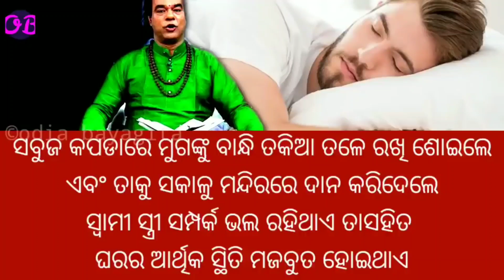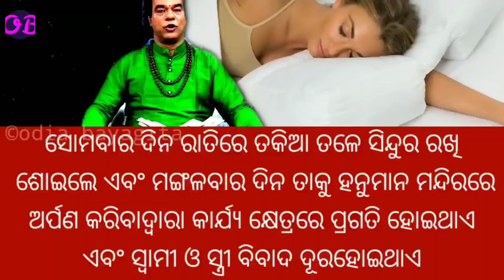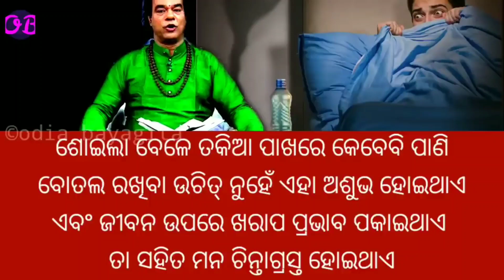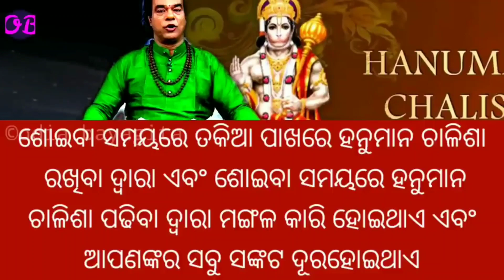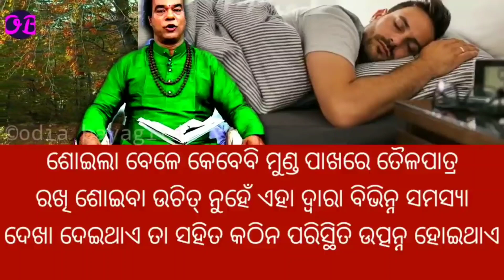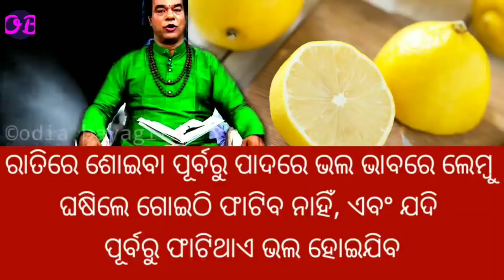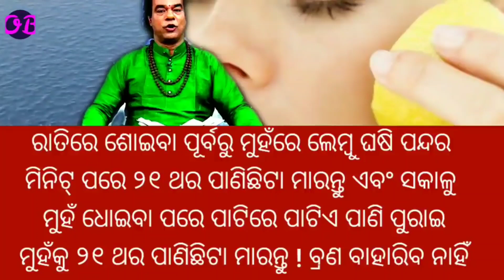ତକିଆ ତଳେ ଏକ ଟଙ୍କା କଏନ୍ ରଖି ସୋଇଲେ କେଉଁ ଲାଭ ପ୍ରାପ୍ତ ହୋଇଥାଏ |Takia tale 1 tanka rakhi soile#odiaonline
ଯେଉଁ ମହିଳାଙ୍କ ସ୍ତନ ବଡ଼ ବଡ଼ ହୋଇଥାଏ ସେମାନଙ୍କ ଚରିତ୍ର କିପରି ହୋଇଥାଏ | Top 10ten ajira sadhu bani anuchinta 2022

ପିରିୟଡ଼ ହେବାର କେତେ ଦୀନରେ ସ୍ତ୍ରୀ ଗର୍ଭବତୀ ହେଲେ ପୁତ୍ର ସନ୍ତାନ ଜନ୍ମ ହୋଇଥାଏ |odia sadhu bani anuchinta#tips

ଧାତୁ ନଷ୍ଟ ହେଉଥିଲେ କିମ୍ବା ପତଳା ଧାତୁକୁ ମୋଟା କରିବା ପାଇଁ କରନ୍ତୁ ଏହି ଉପାୟ |odia sadhubani anuchinta#tips

ଏପରି ଅଭଦ୍ର ଝିଅକୁ ବିବାହ କଲେ ସ୍ବାମୀର ଅକାଳ ମୃତ୍ୟୁ ହୋଇଥାଏ | Top 10ten ajira odia sadhuba

ଠାକୁର ପୂଜା ସମୟରେ ସଙ୍ଖ ଓ ଘଣ୍ଟି ବଜାଇଲେ କଣ ସଂକେତ ମିଳିଥାଏ | Top 10 ten ajira odia sadhu bani anuchinta

ସ୍ତ୍ରୀର ପିରିୟଡ଼ ହୋଇଥିବା ସମୟରେ ତାଙ୍କୁ ଛୁଇଁଲେ କଣ ସଂକେତ ମିଳିଥାଏ |Top 10ten ajira odia sadhu bani anuchinta

ଯେଉଁ ସ୍ତ୍ରୀ ଠାକୁର ପୂଜା କରନ୍ତି ନାହିଁ ସେମାନଙ୍କ ଚରିତ୍ର କିପରି ହୋଇଥାଏ |Top 10ten ajira sadhubanianuchinta

ଯେଉଁ ସ୍ତ୍ରୀ ର ନାକ ଭିତରେ ବାଳ ରହିଥାଏ ତାର ଚରିତ୍ର କିପରି ହୋଇଥାଏ |Top 10ten ajira odia sadhubani anuchinta

କନ୍ୟାର ଅଙ୍ଗ ଦେଖି ଜାଣନ୍ତୁ ସେମାନଙ୍କ ଚରିତ୍ର |Top 10 ten odia sadhubani anuchinta 2021 |odia sadhu bani

ଯେଉଁ ପୁରୁଷ ବ୍ୟକ୍ତିର ଲିଙ୍ଗରେ କଳାଜାଇ ରହିଥାଏ ତାଙ୍କ ସ୍ବଭାବ କିପରି ହୋଇଥାଏ |Top 10 ten sadhu bani anuchinta

ଘର ପାଖରେ କେଉଁ ସବୁ ଗଛ ରହିଲେ ଘରକୁ ମହାସଂକଟ ମାଡି ଆସିଥାଏ | Ajira Top 10 ten Odia Sadhu bani anuchinta

ଯେଉଁ ନାରୀର ବାମ ସ୍ତନରେ କଳାଜାଇ ରହିଥାଏ ସେମାନଙ୍କ ଚରିତ୍ର କିପରି ହୋଇଥାଏ |Top 10ten ajira sadhubani anuchint

ଯଦି ଆପଣଙ୍କ ନିଦ ସକାଳ ୩ଟା ରୁ ୫ଟା ଭିତରେ ଖୋଲିଯାଉଛି ତ ଆପଣଙ୍କ ଏହି ଭିଡ଼ିଓକୁ ନିଶ୍ଚୟ ଦେଖନ୍ତୁ |ajira anuchinta

ସ୍ତ୍ରୀ ମାନେ କେଉଁ ଅଙ୍ଗରେ ସାବୁନ ଲଗେଇ ଗାଧେଇବା ଉଚିତ୍ ହୋଇନଥାଏ| Top 10 ten ajira odia sadhu bani anuchinta

ମହିଳାଙ୍କର କେଉଁ ଅଙ୍ଗ ଗୋଲ୍ ହୋଇଥିଲେ ସେମାନେ ଭାଗ୍ୟଶାଳୀ ହୋଇଥାନ୍ତି | Top 10 ten odia sadhu bani anuchinta